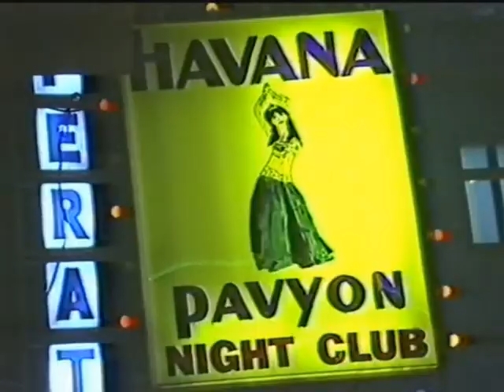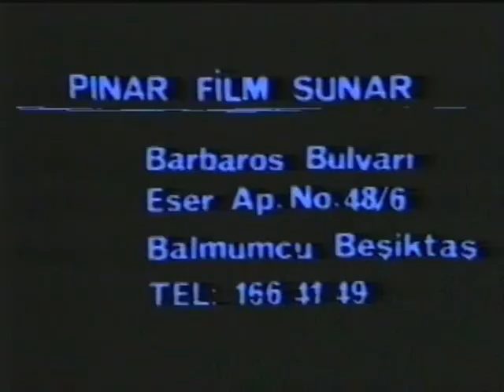Yapayalnız 1986 Talat Bulut;Ahmet Mekin;Güzin Doğan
Orjinal Sinema Fragmanı